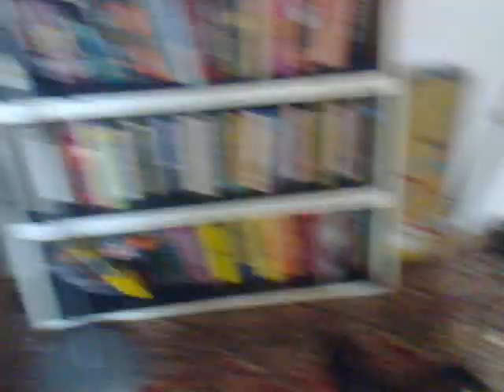Бруно за диваном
Погоня за мышкой
30 марта 2010 года